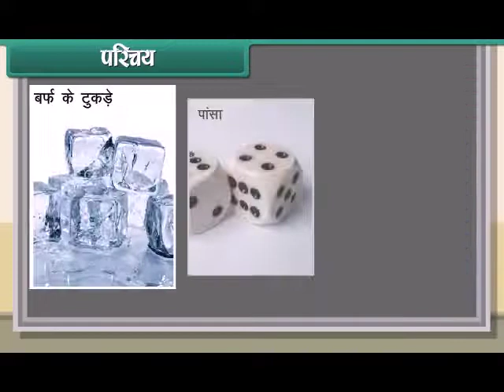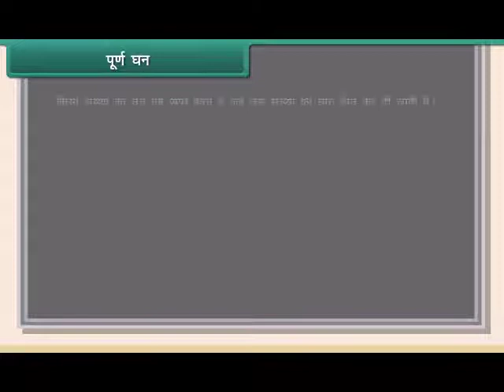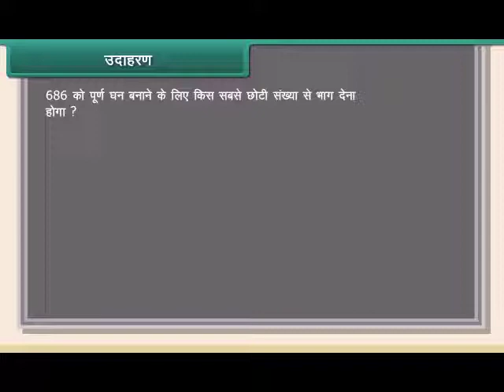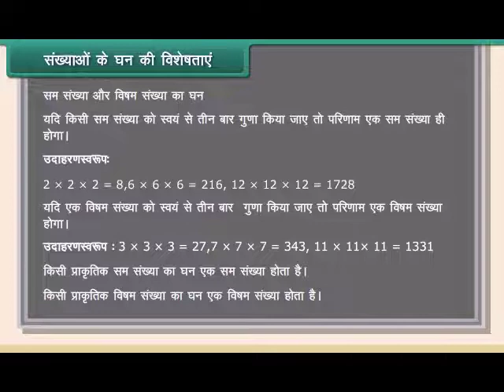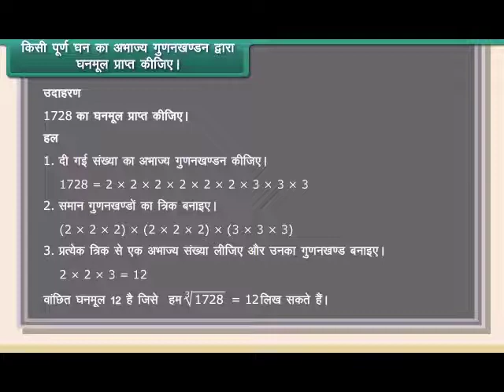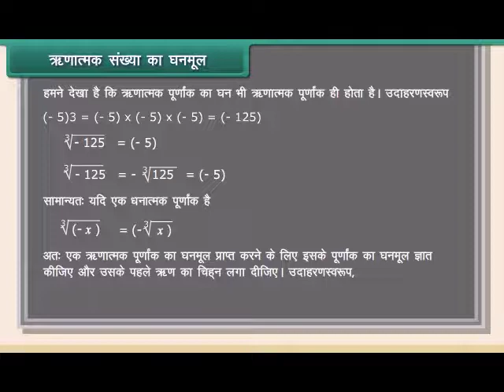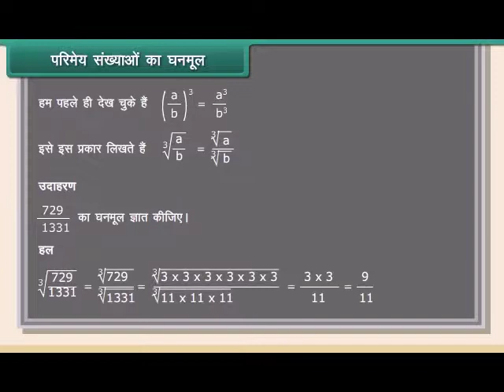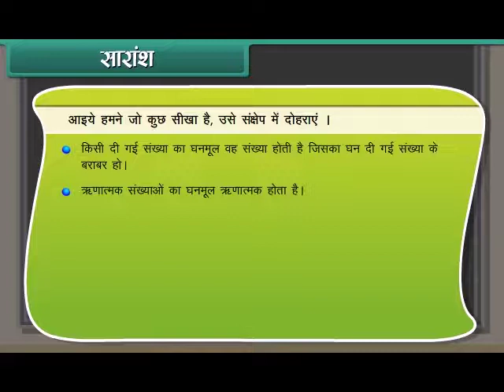घन व घनमूल | 8th Class | Hindi Medium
Activity for kids- play and learn
Motivational Activity
Innovative practices in teaching and learning
Play way school activities
Haryanvi dance for sports day
Project based learning examples
Preschool learning activities
Play based learning in early childhood
Activity based fun learning in schools
Learning through activity
Movement activities for students
Classroom teaching video
Teaching skill for teachers
Learning by doing
Best learning video online video
Educational Children video
The problems with education system
Whats the purpose of education
Teaching video for teacher and students
all subject teaching maths hindi english evs science